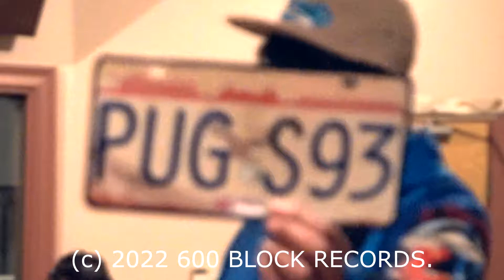Pugs Atomz (Live in studio) TEST DRIVE | 600 Block Records presents live from Fullerton Studios.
Pugs Atomz performs "Test Drive" For the first instalment of 600 Block Records presents live at Fullerton studios. Featuring Awdazcate (vocals), Bryan Ford (drums), Kevin Ford (Keys).